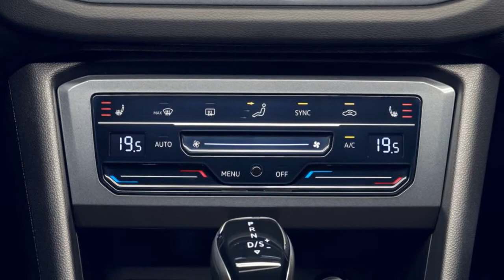2021 Volkswagen Tiguan R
Volkswagen Tiguan R

In 2019, the VW Tiguan was the most successful model for both the Volkswagen brand and Volkswagen Group, with more than 910,000 units produced. Over its lifetime, more than six million have been produced, and the stage is set for Tiguan to receive a comprehensive update, including new interior and exterior styling, and innovative driver-assistance and comfort features...